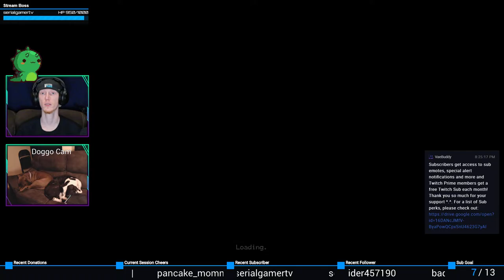LIL GEOMEHTREE BOI! | Moonlighter #41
I think the Desert Dungeon may be my favorite dungeon...